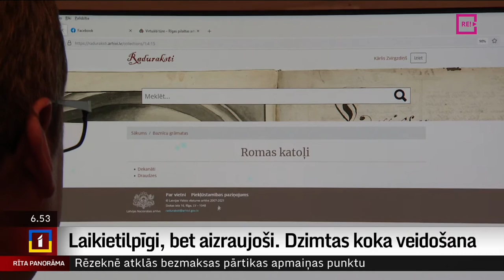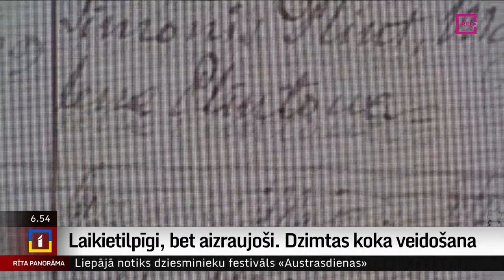Laikietilpīgi, bet aizraujoši. Dzimtas koka veidošana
Interesanti, aizraujoši, bet tajā pašā brīdī ļoti laikietilpīgi. Tā varētu raksturot dzimtas koka veidošanas procesu. Kolēģis Uldis Birziņš viesojās Latvijas Nacionālajā un arī Valsts vēstures arhīvā, lai smeltos padomus dzimtas koka veidošanas procesā un izzinātu, kādu informāciju arhīvos iespējams iegūt. Skatāmies sižetu.